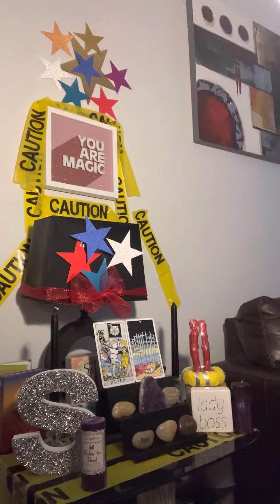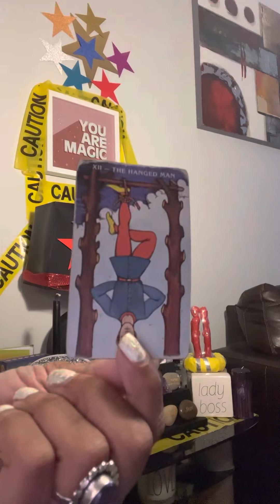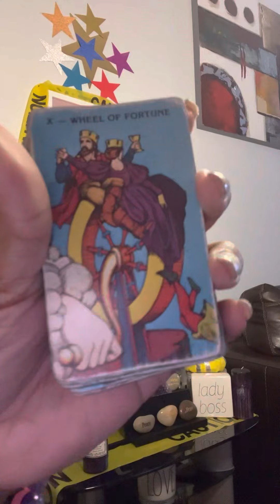watChIng yoU to MucH ‼️‼️‼️